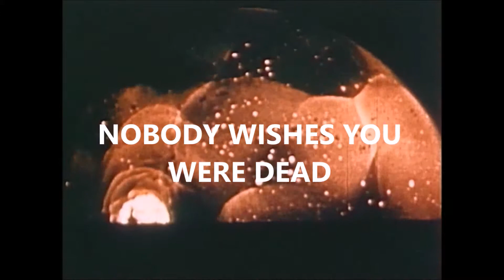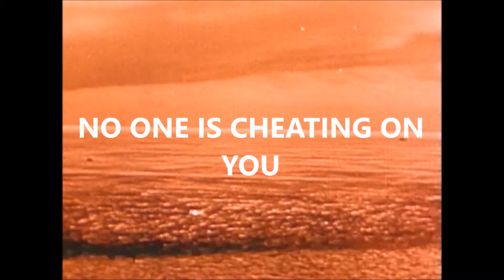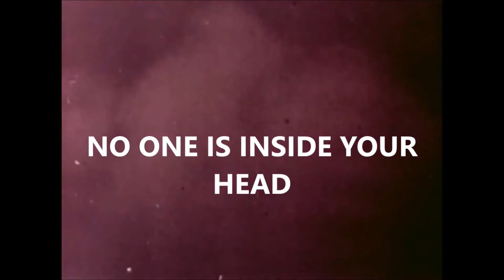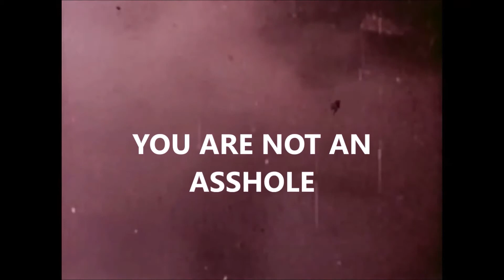THIS IS THE TRUTH (CENTER Video)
Video compilation created for 4Culture competition. 2015.